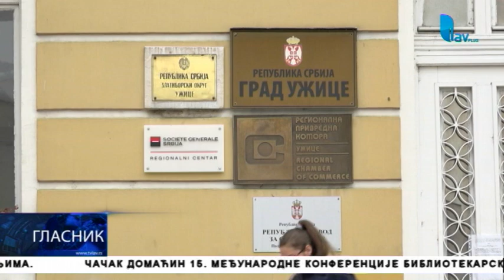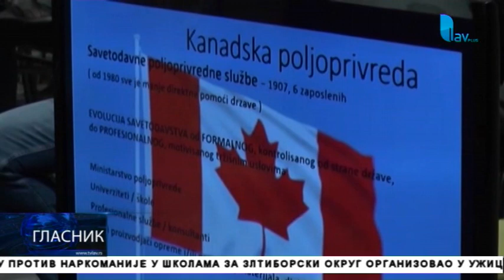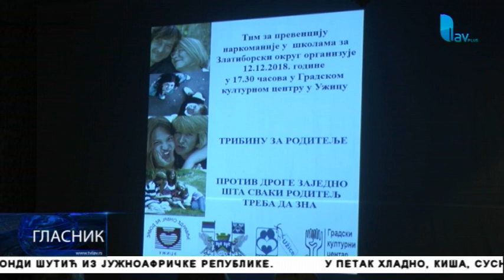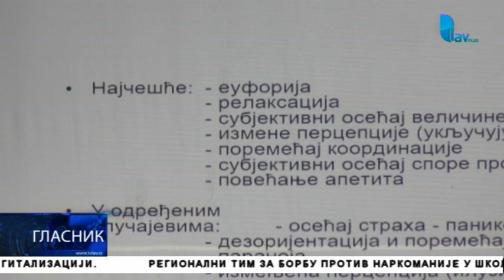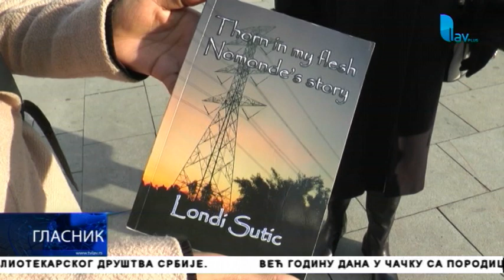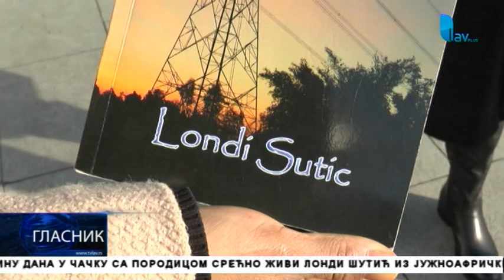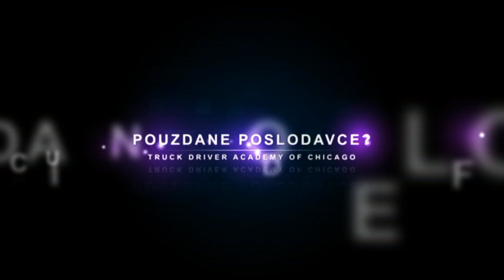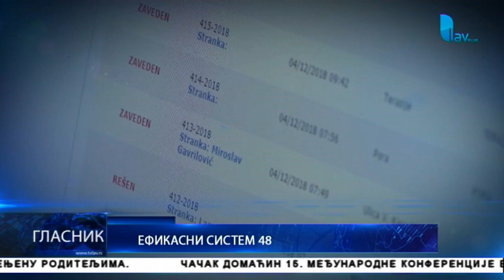GLASNIK 13. 12. 2018.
Teme koje su obeležile današnji dan:

Šta građani, a šta lekari misle o mogućnosti da pacijenti od naredne godine idu na preglede u državne ustanove i domove zdravlja kod lekara koji budu odlučili da rade dopunski van svoje smene i da te usluge plate?

U Glasniku gledate i priču o 15. Međunarodnoj konferenciji Bibliotekarskog društva Srbije pod nazivom ,,Inovacije i trendovi u bibliotekarstvu”.

Videćete i da li u Užicu funkcioniše Sistem 48, koji je grad Užice uspostavio pre više od mesec dana?

Gledate i priči o Južnoafrkanki koja je odlučila da živi u Čačku.

STUDIO ČAČAK

Adresa: Skadarska 7/3, 32000 Čačak

STUDIO UŽICE